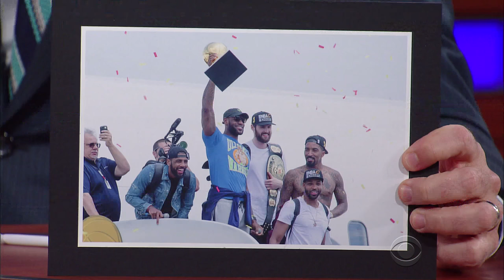How The WWE Helped The Cleveland Cavaliers Win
A huge fan of The Undertaker and Stone Cold Steve Austin, Kevin Love tells Stephen how pro wrestling played a key role in the team's success this season.